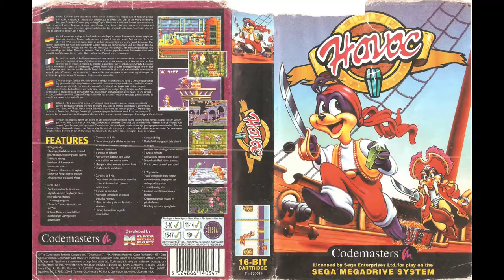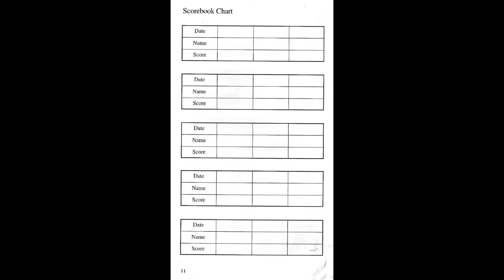ТУРБО выпуск 7: обзор High Seas Havoc (Megadrive)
В седьмом выпуске ТУРБО обозревается замечательная бродилка для SEGA Megadrive/Genesis, High Seas Havoc, известная также как Captain Lang.